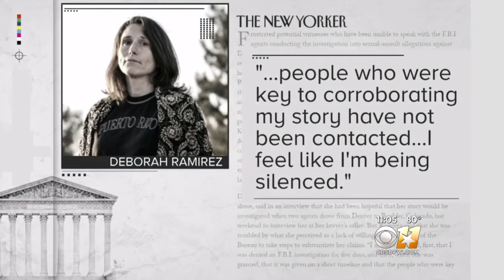Senators Review Single Copy Of FBI's Report On Brett Kavanaugh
U.S. senators have received a single copy of the FBI's investigation report into allegations of sexual assault against Supreme Court nominee Brett Kavanaugh.